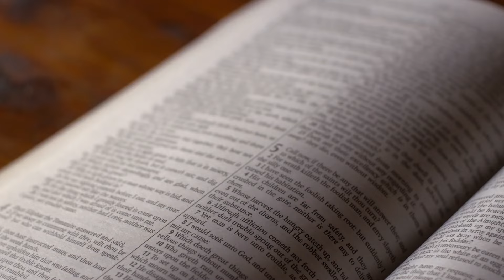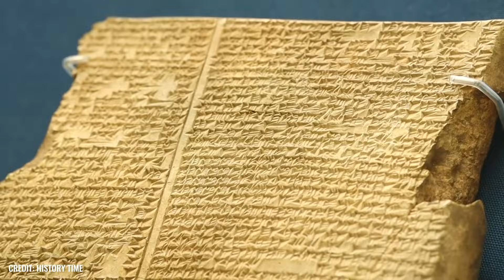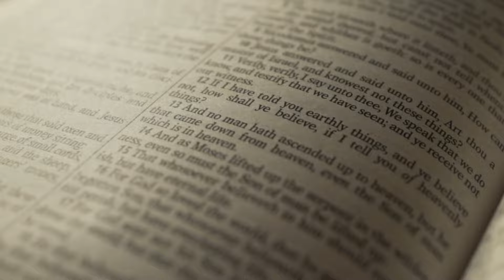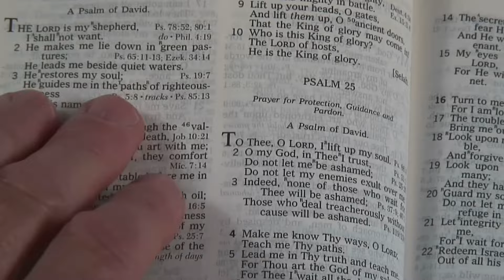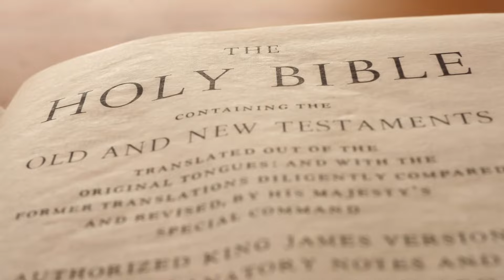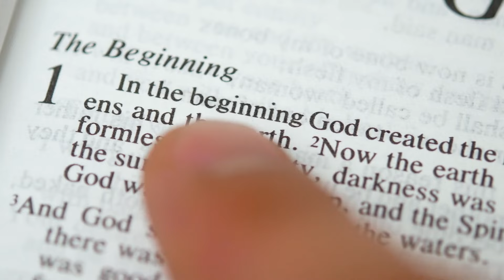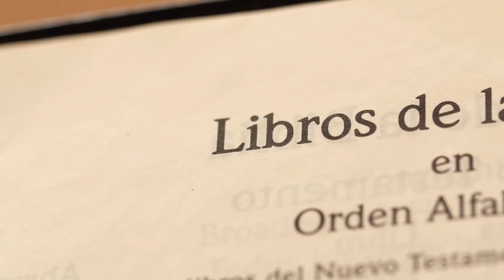Civilisation ancienne perdue et tablettes sumériennes !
Les Sumériens étaient bien plus que des pionniers religieux. Cette culture a inventé la roue, l'écriture, le verre, les unités de poids, le calendrier et la bière. Les Sumériens pratiquaient l'agriculture et ont été l'un des premiers peuples d'Eurasie à construire des villes complexes dotées de systèmes d'irrigation.
À ce stade, n'es-tu pas surpris que l'on n'enseigne pratiquement rien sur les Sumériens dans les écoles ? Et est-ce une coïncidence ou pourrait-il s'agir d'une tentative de dissimuler des vérités désagréables ?